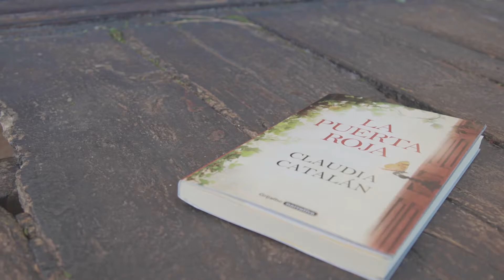Entrevista con la autora - Claudia Catalán y la pasión de escribir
Con este brillante debut, Claudia Catalán presenta una espléndida voz narrativa que despunta en el panorama literario actual.

SOBRE CLAUDIA CATALÁN
Claudia Catalán nació en Barcelona en 1991. Se crio en una casa de campo a las afueras de la ciudad, entre perros y caballos. La comunión con la naturaleza y los animales define su modo de ver la vida, marcando todo lo que hace y todo lo que crea.
Graduada en Estudios Literarios, trabajó durante un período en el sector de la edición y la publicidad y más adelante estudió Interiorismo y Decoración para convertirse en emprendedora.
En la actualidad, Claudia Catalán divide su tiempo entre la dirección creativa y la escritura. La puerta Roja es su primera novela y se inspira en las historias que de niña escuchaba narrar a su abuela.